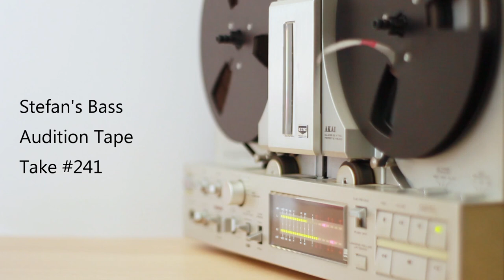Gandalf's Fist - The Clockwork Prologue - Making of Preview 4 (Cheesewatch)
A sneaky behind the scenes look at the making of our latest album "The Clockwork Prologue". In this exclusive clip from the behind the scenes documentary we explore the sequence of events that led to Dean & Ben recording bass on this album.